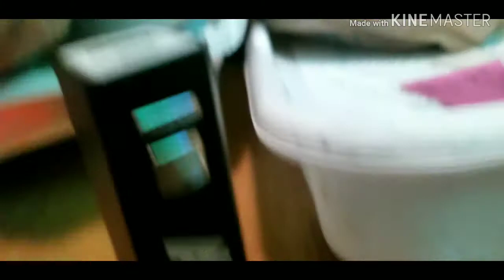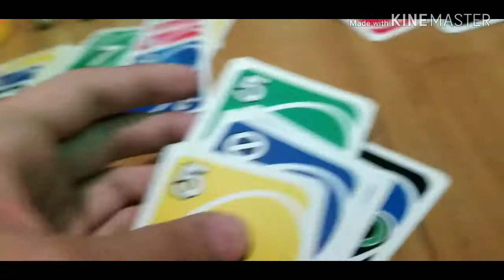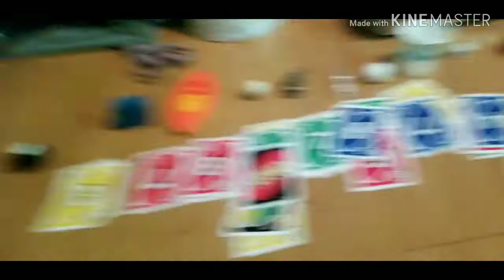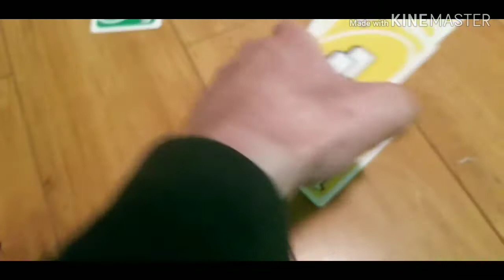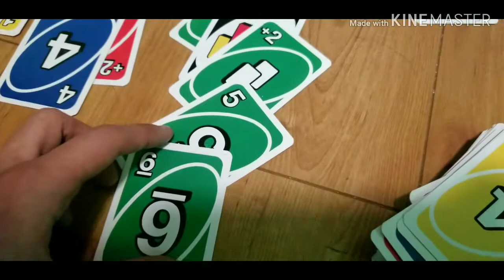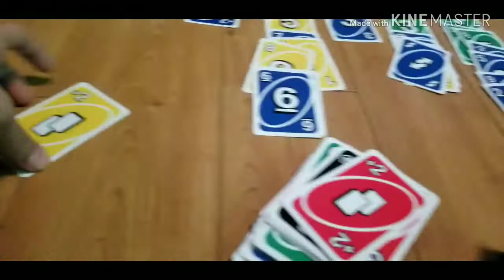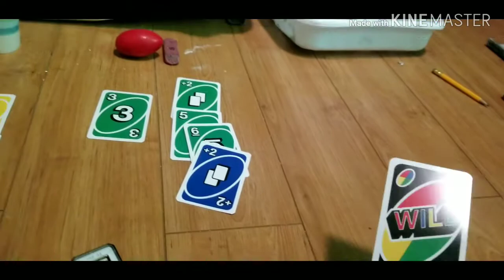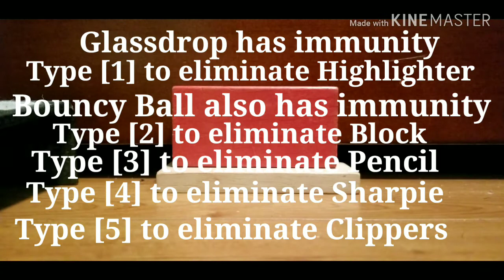Object Continent: Episode 10 - U.N.O.🃏(VOTING IS OVER)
Two eliminated contestants rejoin the game, but we play U.N.O. The game is so awesome, it even has card game meltdowns. Sorry for my delayed speech, I have autism so I can't help it. (VOTING IS ALL OVER)